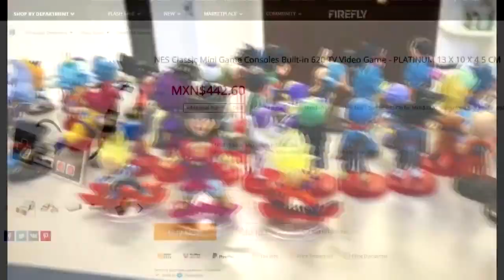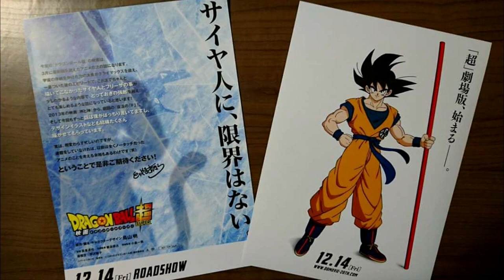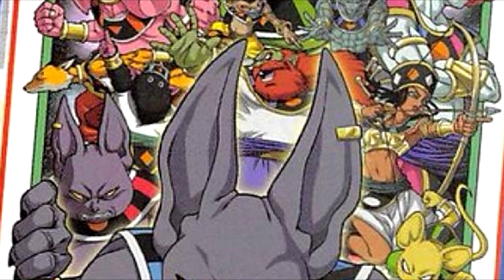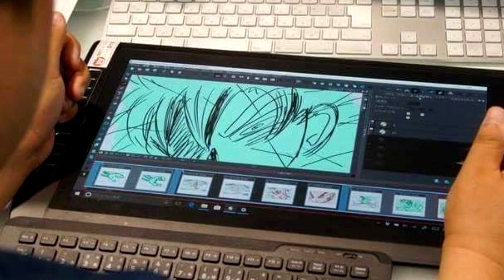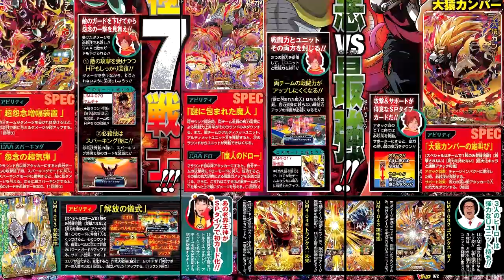NUEVA ENTREVISTA COMPLETA DRAGÓN BALL SUPER PELÍCULA 2018 | SPOILERS Y SECRETOS REVELADOS | ANZU361